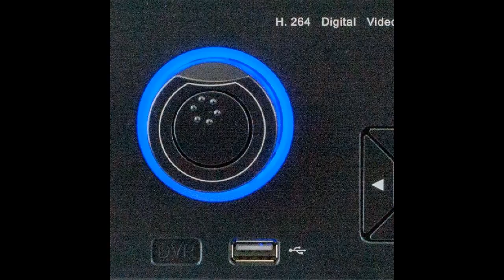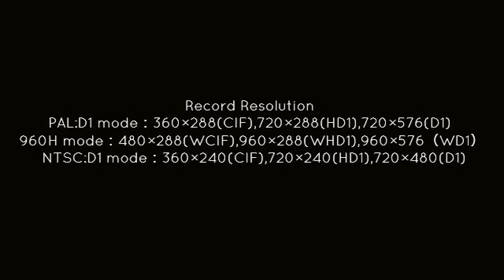Professional GW Surveillance Security-GW9732-4T 32 channel DVR review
Professional GW Surveillance Security-GW9732-4TProfessional GW

Surveillance Security Camera 32 Channel H.264 960H Realtime DVR with 4TB Hard Drive HDMI & VGA. 960×480 & 30fps recording. D1mode/960Hmode：30fps playback. iPhone, Android Viewing. New color graphical menu. Network live, backup, playback, USB2.0 Backup, PTZ Control